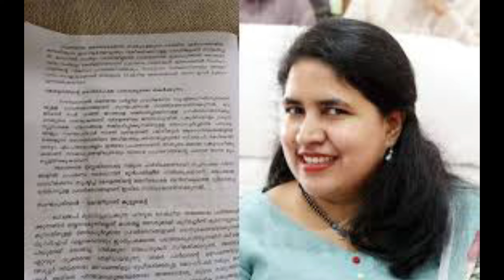വീണയെ പൂട്ടിക്കെട്ടി കോടതി;പിണറായിക്കു പകരം മുഖ്യമന്ത്രിയെ തേടി സി.പി.എം !!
VEENA VIJAYAN\\